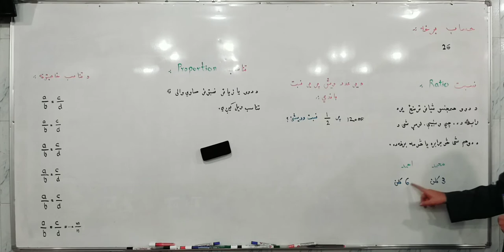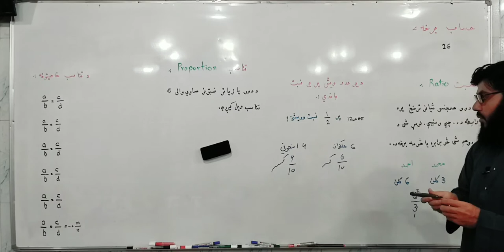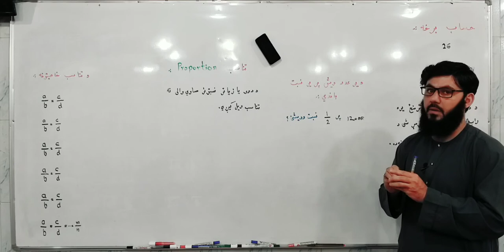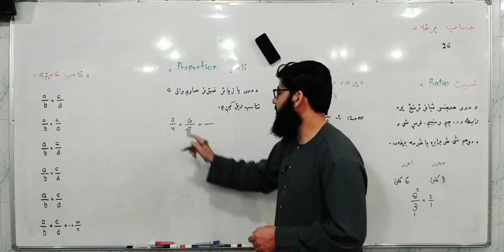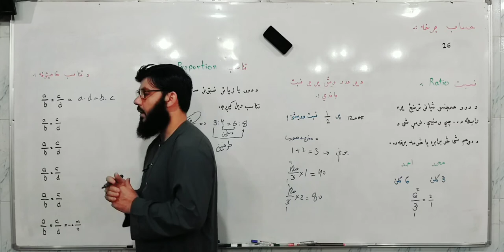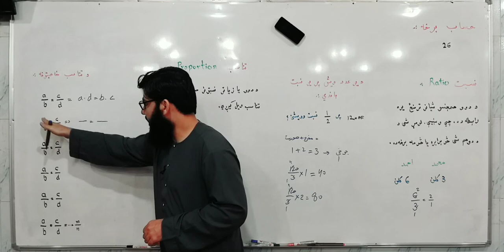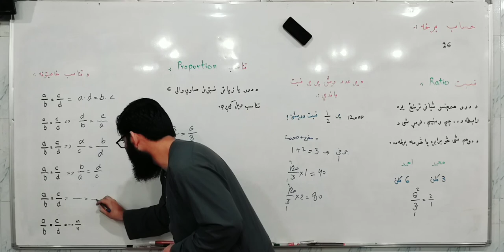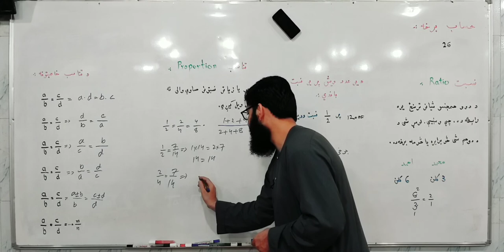نسبت او تناسب | Ratio and Proportion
حساب